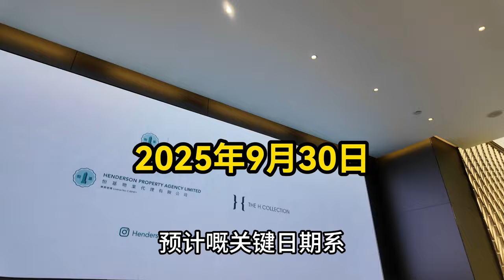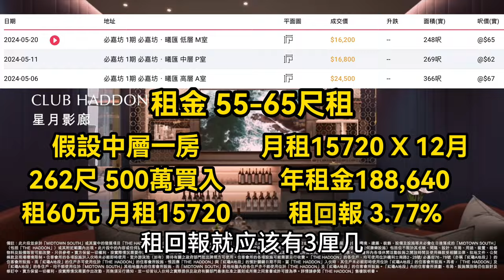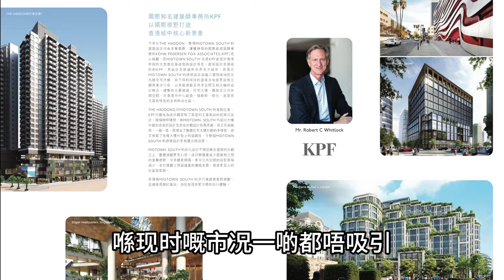紅磡The Haddon 樓盤評測 示範單位430尺三房 262尺一房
WeChat：L87wong